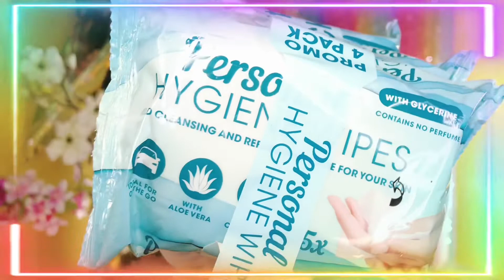Action man Haul / j’ai fait des trouvailles Juillet 2022